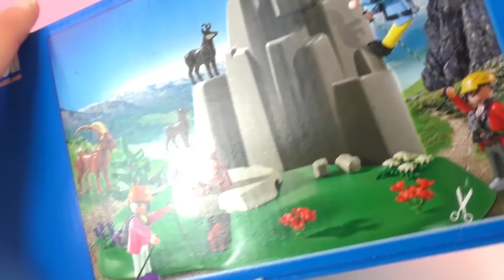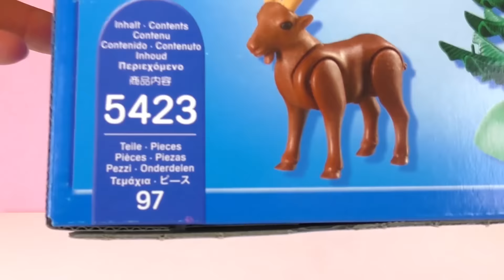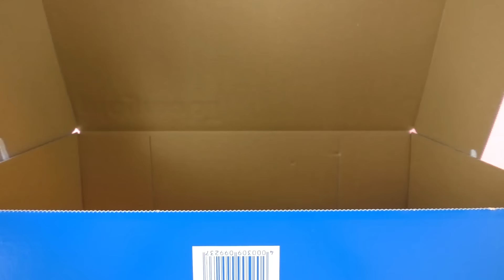Playmobil Country BERGBEKLIMMING met BERGDIEREN | Unboxing + DEMO speel met mij kinderspeelgoed